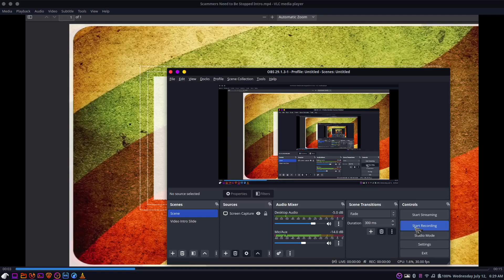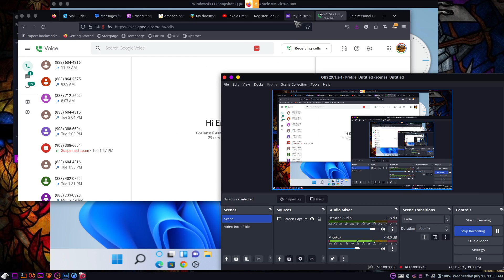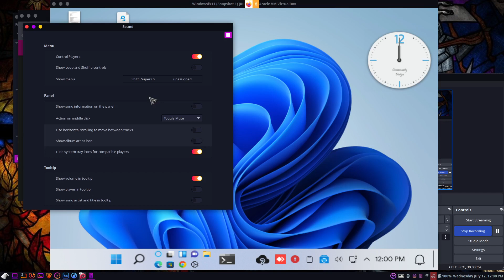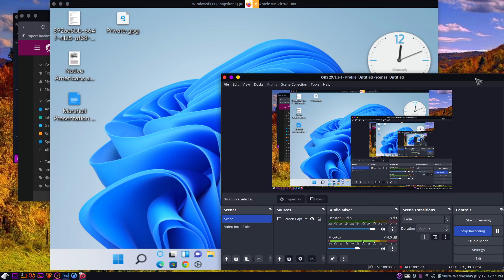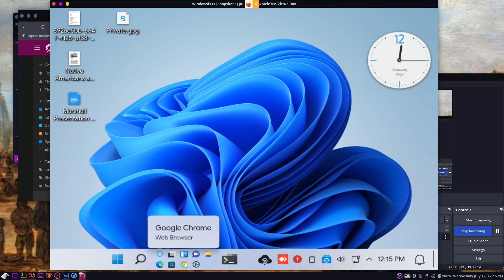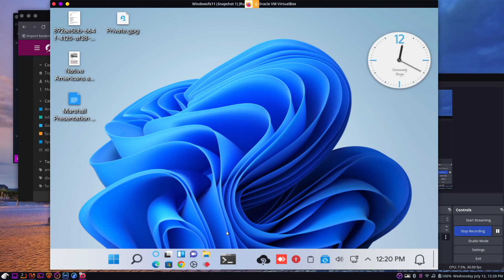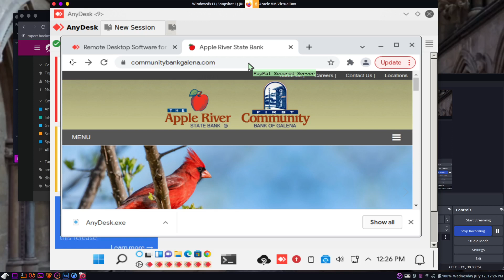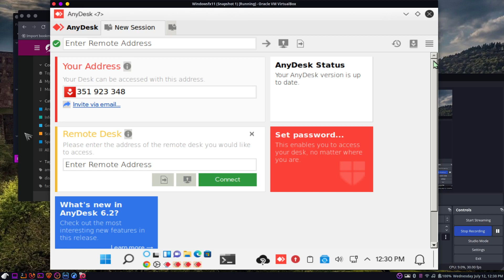Paypal scammers try everything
The second guy tried every which way to get my money, only catching on at the very last.